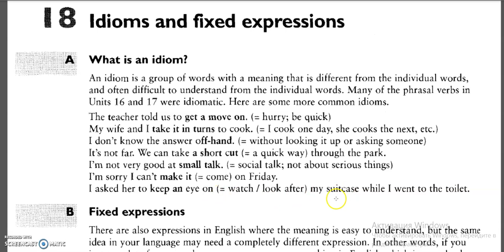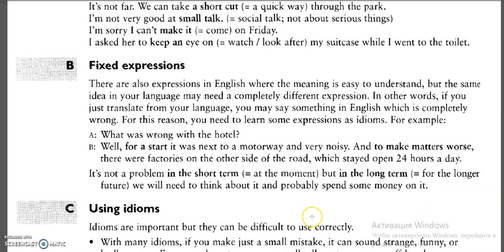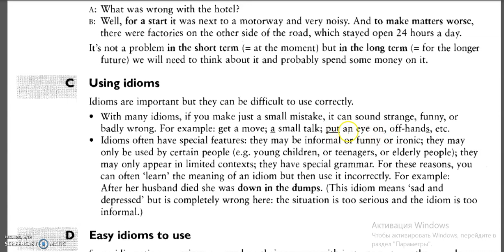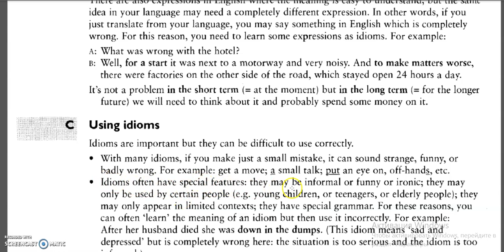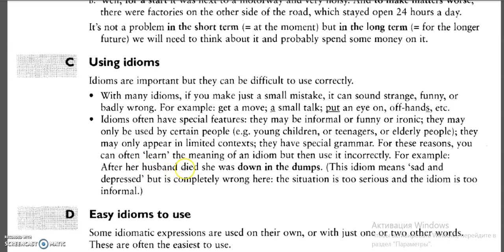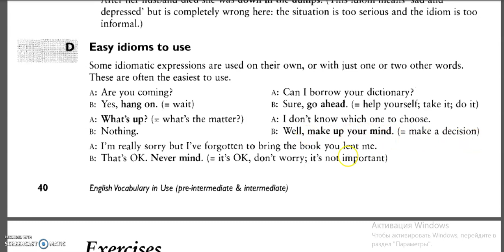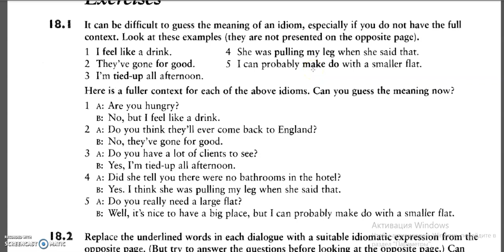vocabulary / Ағылышн тілін үйренейік / сөздік сабақ 60 idioms